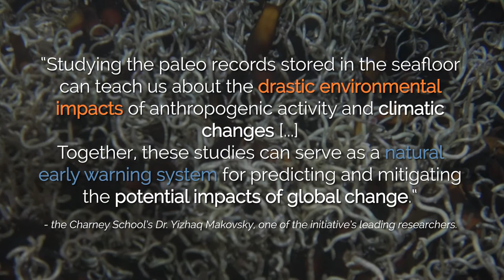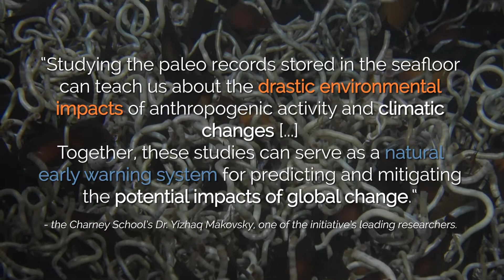SubC Case Study: Deep Sea Discovery Reveals More on Climate Change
In April 2021, a collaboration among the University of Haifa’s Leon H. Charney School of Marine Sciences, the Israel Oceanographic and Limnological Research, Ben-Gurion University of the Negev, and the Inter-University Institute of Marine Science uncovered a habitat hotspot using a SubC Imaging 4K camera.

Read more about the discovery and how it could drastically impact our understanding of climate change

The footage in this video was shot in HD & 4K using a SubC Imaging camera. For best viewing, we recommend changing your video settings to a minimum of 1080p. The original footage is available upon request.